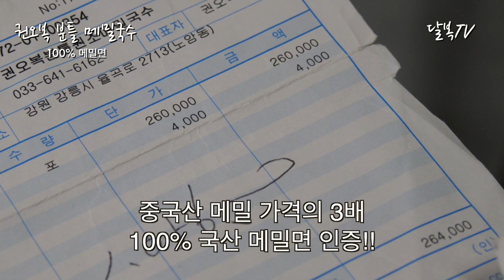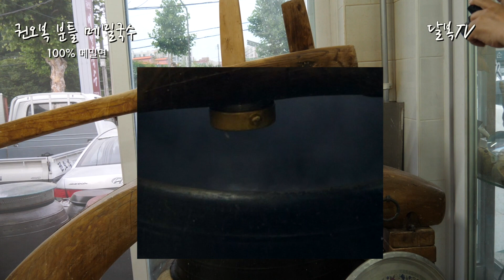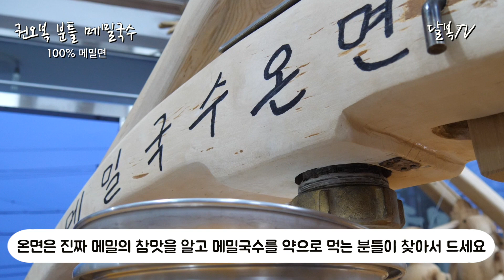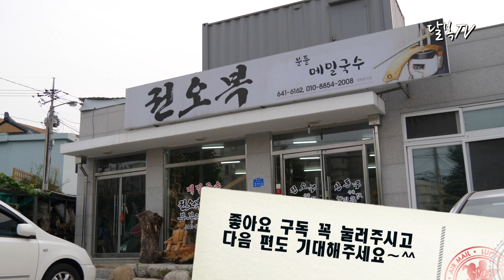권오복 분틀 막국수_막국수 만드는 분틀. 메밀막국수 박물관 그 자체인곳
100% 메밀 막국수 시리즈 제 8탄, 권오복 분틀 막국수!!
자신이 먹었던 맛을 옛날 방식으로 만드는 진짜 강원도 막국수.
국수 빼는 기구까지 직접 만들고, 국내산 100% 메밀만 쓰는 곳.
특히 그냥 물에 삶아 나오는 온면은 먹다가 울 뻔...하여간 드셔보시길

앞으로 좋은 영상 제작에 많은 도움이 됩니다.
미리 감사드립니다